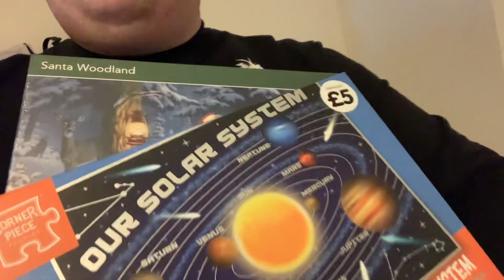The Aftermath of Christmas Day 2022 (The Boys Reunion)